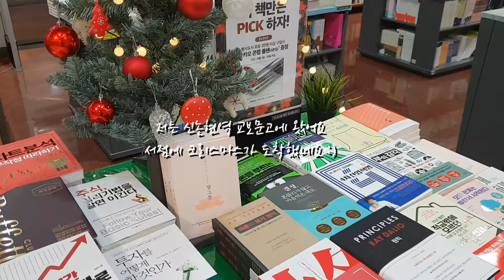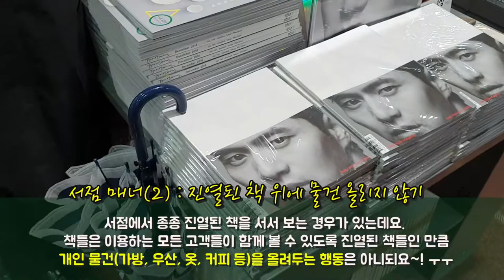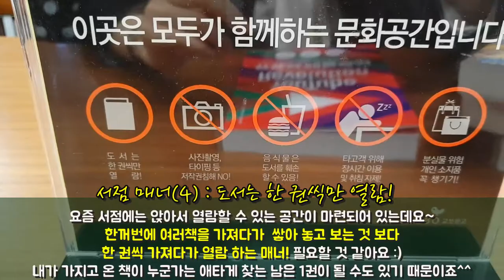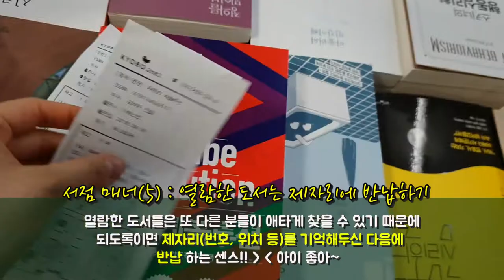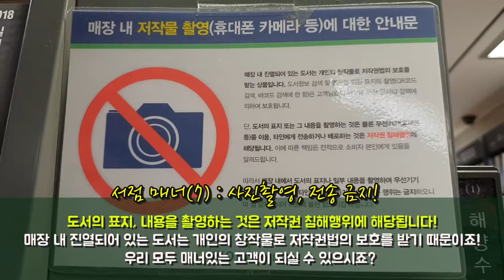서점에서 지켜야 할 매너 9가지 / Bookstore manners / library manners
서점에서 지켜야할 매너 어떤 게 있을까요?